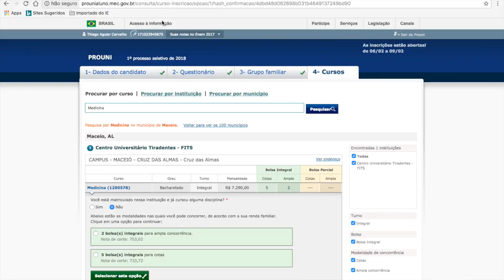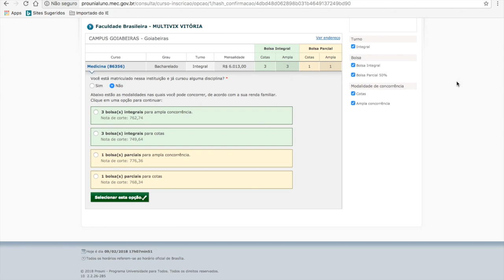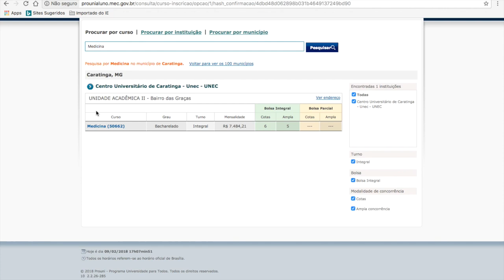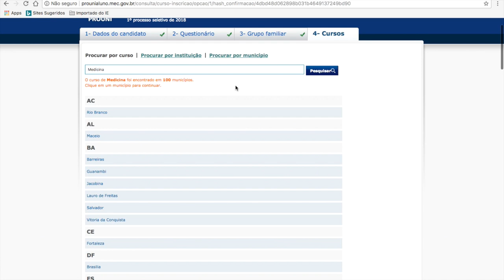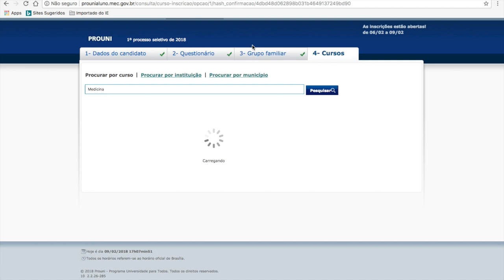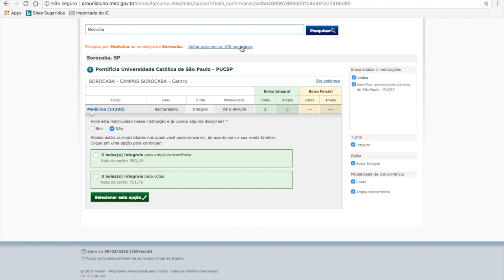Notas de corte PROUNI MEDICINA 2018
Nesse vídeo coloquei as notas de corte do PROUNI do ano de 2018, espero que ajude !
CURTA NOSSA PÁGINA DO FACEBOOK E FIQUE LIGADO EM DICAS ,NOTÍCIAS E VESTIBULARES ABERTOS